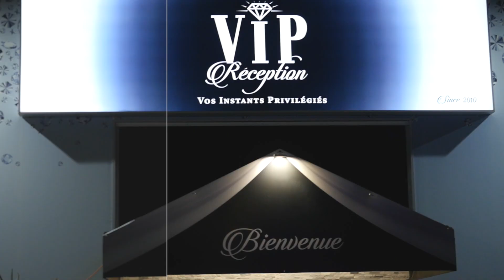Admiral T à Lyon au VIP CLUB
La chorégraphe Maranatha Torin et les danseuses de l'association Sol Antilles Event ont participé à un casting organisé par Didier Best Event pour danser aux côtés d'Admiral T à Lyon.
Grâce à leur talent, elles ont été sélectionnées et ont créé le groupe MLJ Crew pour cet événement exceptionnel.

Les danseuses, Ludivine Orer, Marie-Laure Smite et Jessica Thomar, ont suivi les instructions de la chorégraphe pour créer une performance qui a mis en valeur leurs compétences en danse.
La réalisation de Gadé Sa Prod a capturé toute l'énergie et la passion de la troupe.

Ne manquez pas les prochaines performances du MLJ Crew !
Suivez-les sur le site web de Sol Antilles Event et découvrez plus de talents de DJERISE, LÉO, LATIMER, DMTS, Admiral T Officiel, Karma Music et Kosmik Production.